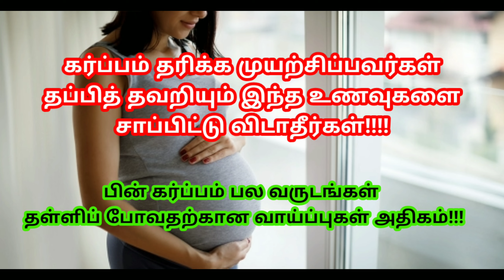Foods to avoid during pregnancy in Tamil with explanation | pregnancy food | pregnancy diet in tamil